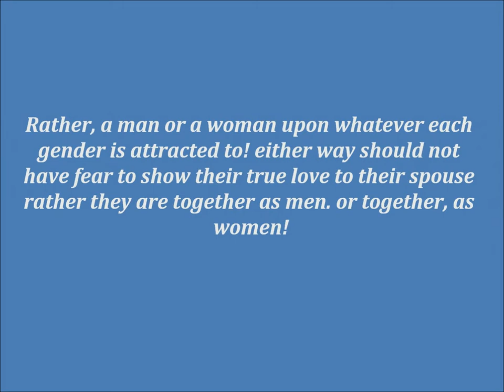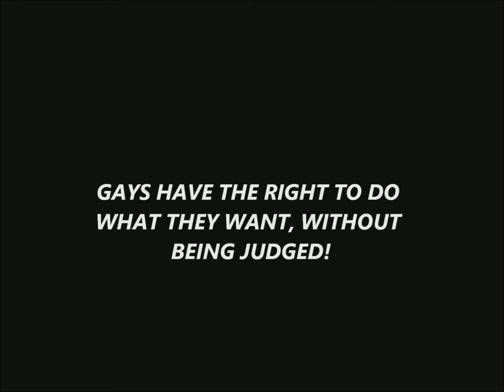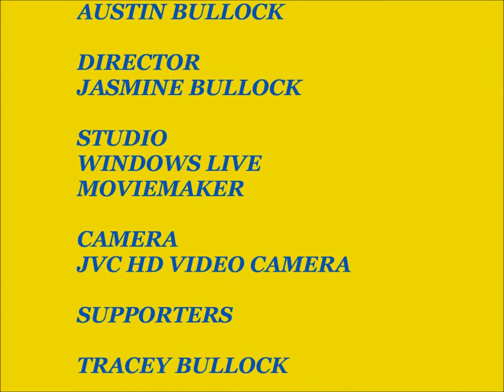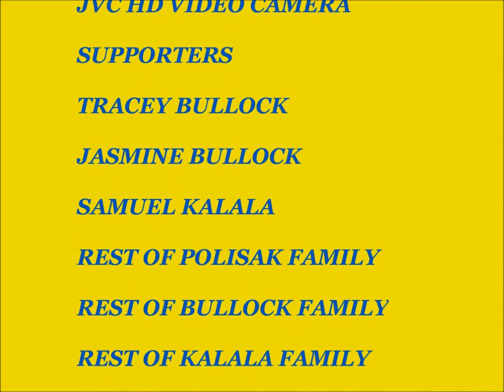REALTALK EPISODE NO. 19 - COLUMN: HOMOSEXUAL - NOT IF THERES ANYTHING WRONG WITH THAT"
NOT IF THERES ANYTHING WRONG WITH THAT: Austin is demonstrating how homosexuals are always getting judged by others who don't give them a chance to show that they maybe attracted to the same gender but they still have the same abilitys as every as other human does.